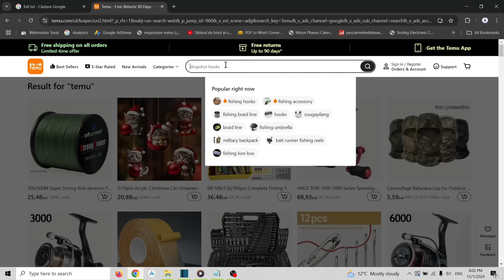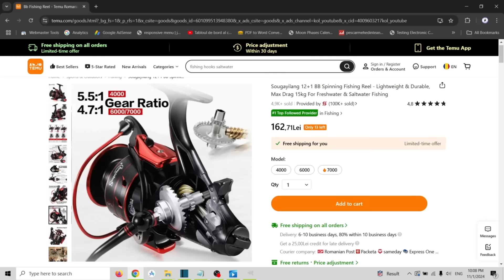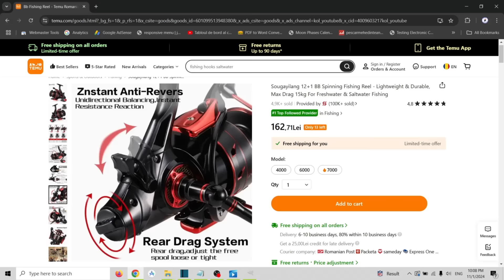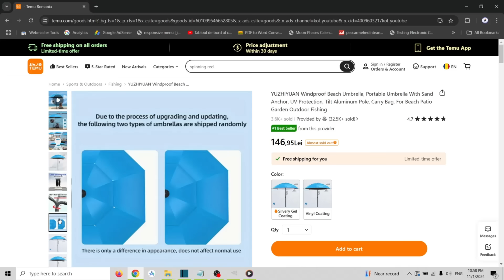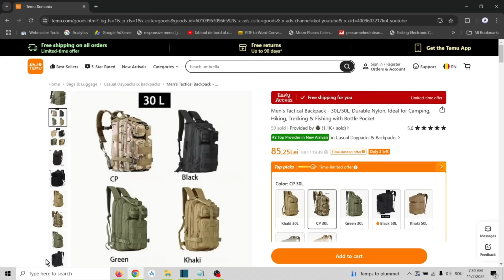Provocarea TEMU. 600 de lei cheltuiți cu folos !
🔍 RO - Descărcați aplicația TEMU, codul de căutare: 【duu9758】 sau folosind în bara de căutare Temu pentru un pachet de cupon de 485 lei! (pentru toți utilizatorii Temu)
🎁 Noii utilizatori ai aplicației Temu pot achiziționa una dintre alegerile mele Temu cu o reducere de până la 70%: 【folosind codul: duu5726】sau folosind link-ul

🔍ENG - Download TEMU App, Search code: 【duu9758】,or using in Temu search-bar for 485 Lei Coupon Bundle! (for all Temu users)

Cutie Portabilă De Naluci Cu Două Fețe, Cutie De Depozitare Pentru Naluci De Pescuit 54,06Lei💰
Găleată Pliabilă Portabilă - Comprimabilă, Economisitoare de Spațiu și Ușoară pentru Depozitare Ușoară 43,49Lei💰
Linie De Pescuit Împletită Verde Cu 8 Fire De 300m/328yds 40,99Lei💰
50 buc/cutie cârlige de pescuit cu ghimpate de dimensiuni multiple 7,48Lei💰